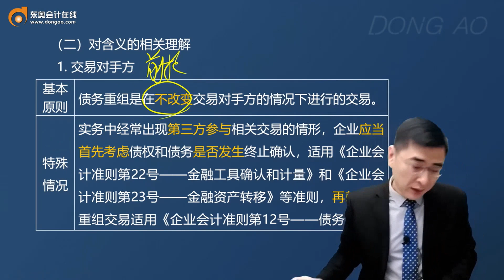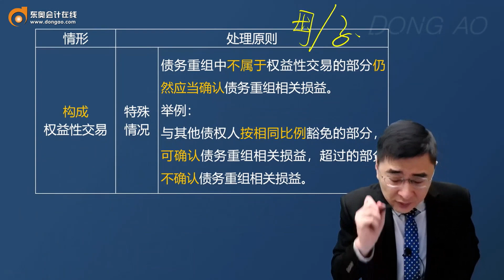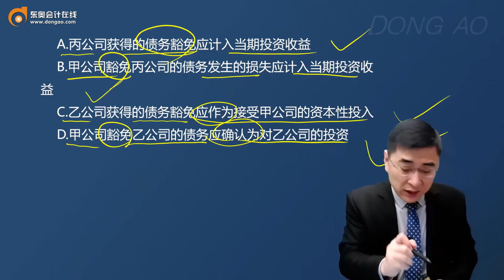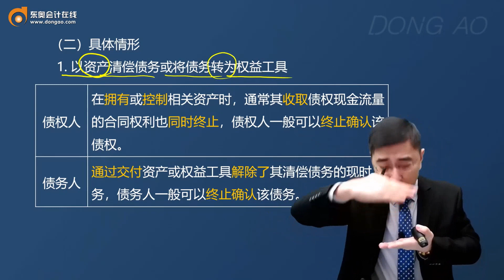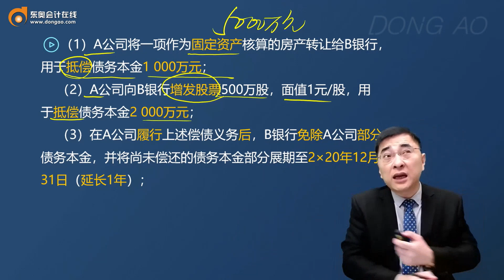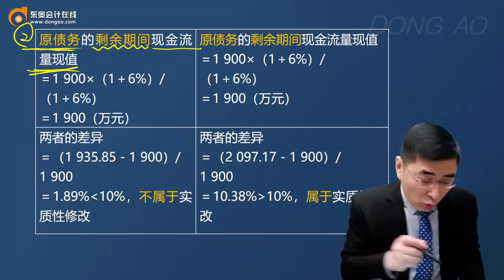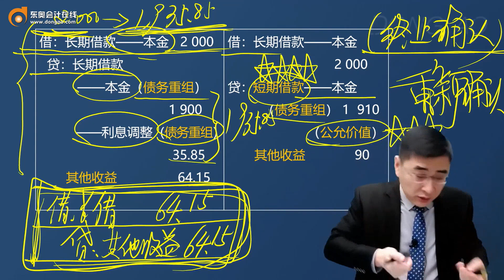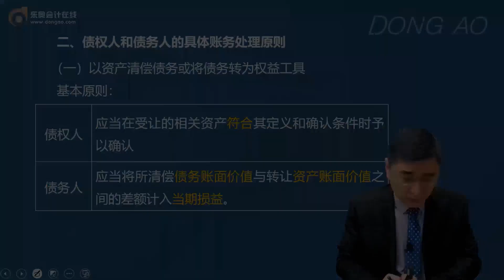2023 CPA 会计 张敬富 基础班 第A119讲 债务重组的定义和方式，债权和债务的终止确认